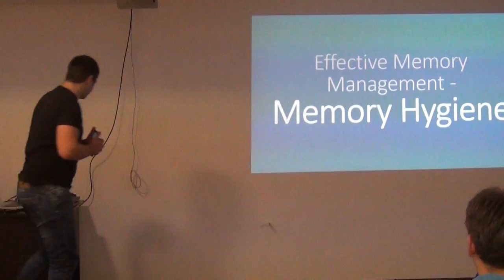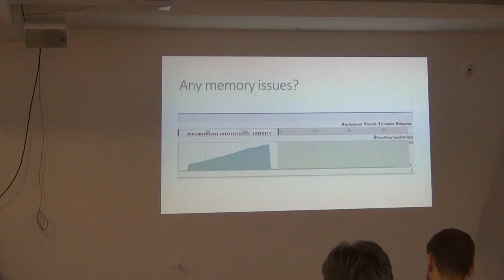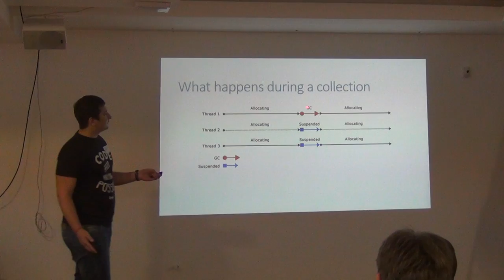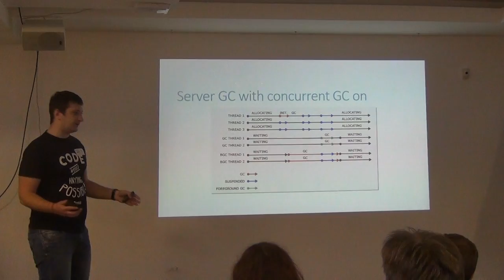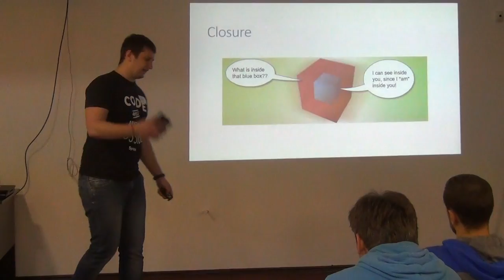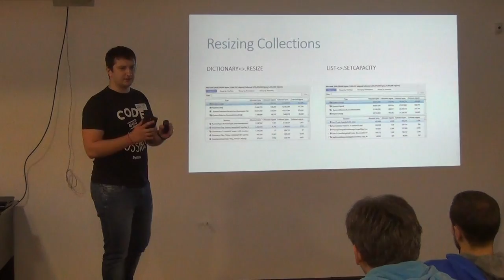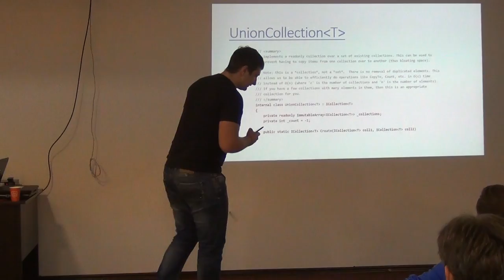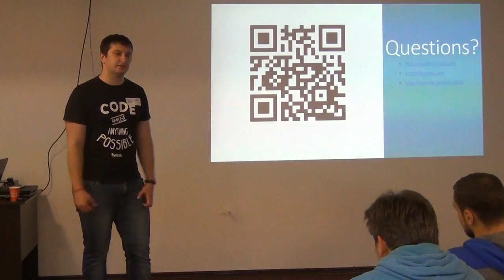Effective Memory Management: Memory Hygiene by Igor Fesenko (Rus)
Memory management in .NET is an impressively complex process, and most of the time it works pretty well. However, it’s not flawless, and neither are we developers, so memory management problems are still something that a skilled developer should be prepared for.